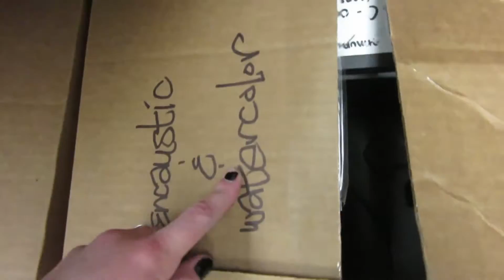Oil Painting + Moving out of my Art Studio!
Well, I had started working on the background of my oil painting commission, but I didn't get very far before I had to start packing up the studio. This is my last week at Strongbox, I've been here for almost 2 years. I've changed so much and so has my artwork. I have a love hate relationship with this place, that is for sure.
And the funny thing was that (and I've mentioned this, and filmed it before) I used to have my coffee table and rug out in the little nook area outside my studio. But the management decided to move everything that was out there into storage - or so I thought. I was filming the goodbye segment of the space, and I came across a rug. I thought to myself, oh what are the odds? I have one just like this! And so I checked the corner to see if it was mine (the corner had been ripped while It was being used in the nook and so It was easily recognizable.) Low and behold! It was my rug! ANGRY! They had taken it from outside my studio and had been using it in front of someone else's office?!? The fuck?